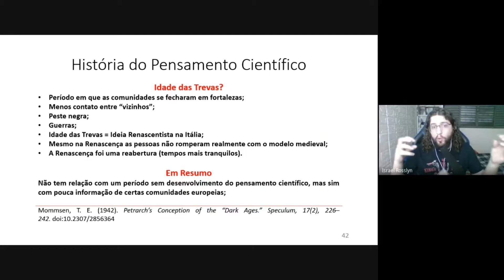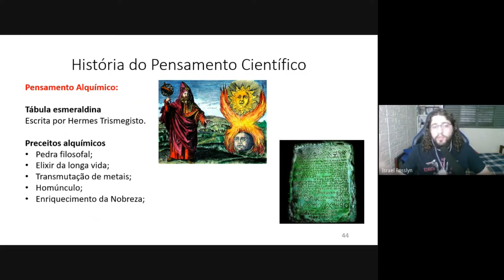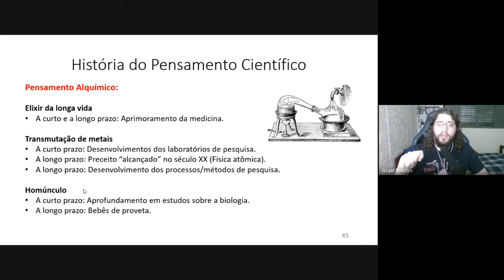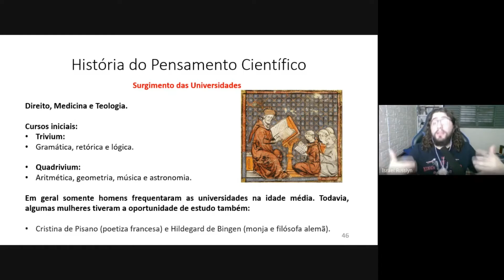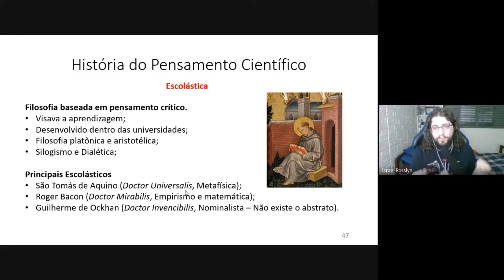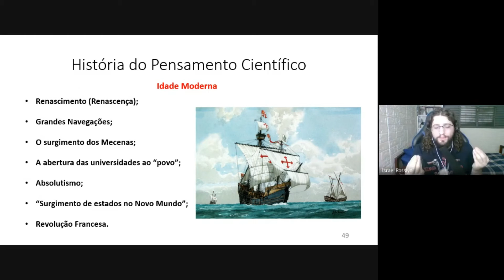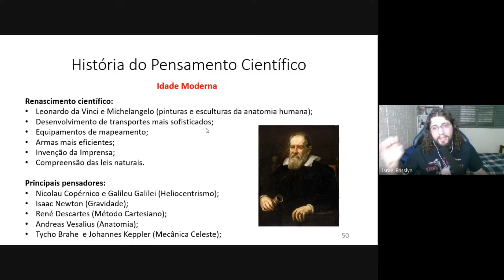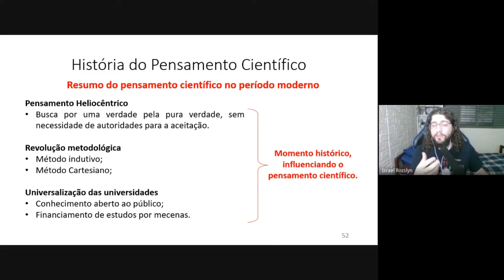Da idade das TREVAS ao MÉTODO CIENTÍFICO! | História do Pensamento Científico #5/6.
Esse é um pedaço de uma aula maior, o qual discuti o desenvolvimento do pensamento científico, de forma cronológica, passando por diversos momentos históricos. Obviamente, é possível montar um curso todo sobre esse conteúdo, mas como não podíamos ultrapassar 2 horas, a aula se limitou a esse tempo. Entretanto, fica bem mais fácil criar diversos vídeos para que a audiência siga, uma vez que fica mais simples saber sobre o que se fala no vídeo todo, em vez de ter que ficar voltando ou buscando os capítulos.

A idade média ficou conhecida como idade das trevas por conta das pessoas que viveram na renascença, uma vez que queriam chamar as pessoas com posses ou pensamentos medievais como brutos e de pouca inteligência. Entretanto, isso não quer dizer que na idade média não houveram grande desenvolvimentos científicos. A renascença ou idade moderna, foi muito importante para a ciência, pois popularizou a mesma, sendo possível que camadas mais populares chegassem ao contato com documentos importantes. Foi nesse período em que ocorreu os ensaios de anatomia e o desenvolvimento do pensamento científico dentro dos chamados métodos.

Link de afiliação da Amazon para o livro "Pálido Ponto Azul"

O canal Ciência Química! tem como objetivo sempre trazer informações científicas com grande enfoque na Química. Nos nossos vídeos você irá encontrar: Ciência geral, divulgação científica, química, astronomia, paleontologia, epistemologia, história da ciência, ensino científico, estratégias de ensino de ciências e vida acadêmica.

Não se esqueça de interagir na comunidade do canal Ciência Química!

Agenda do Canal:
* Toda terça-feira: Vídeos sobre curiosidades científicas.

* Em quintas-feiras alternadas: Respostas de perguntas de inscritos sobre assuntos científicos e acadêmicos feitos na comunidade do YouTube desse canal.

* Sextas ou Sábados: Miniaulas de Química ou dicas sobre o mundo acadêmico.